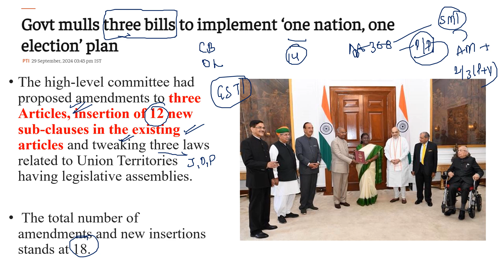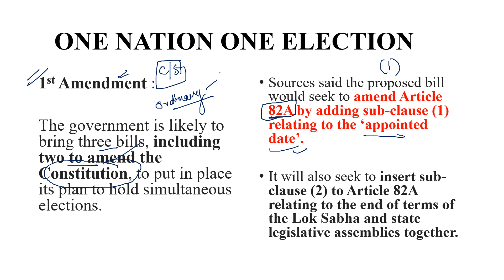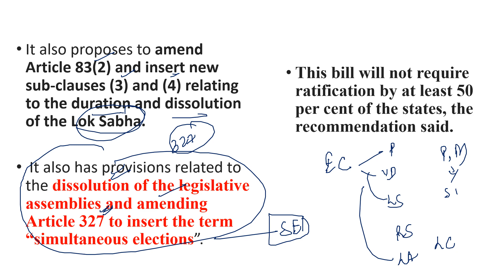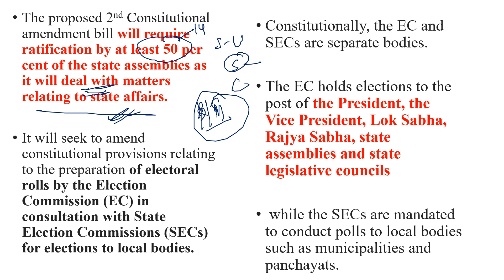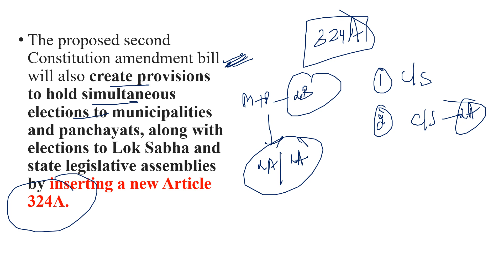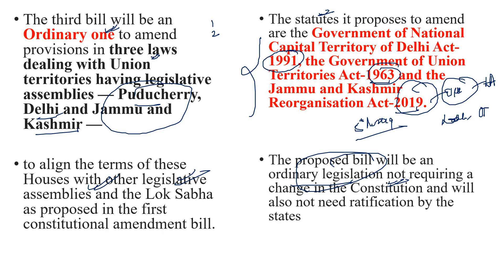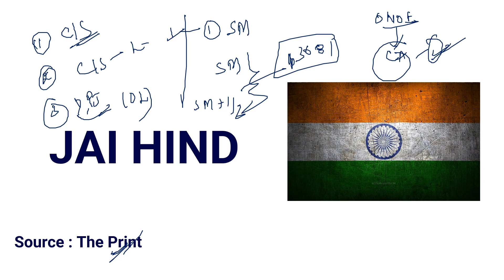Constitutional Amendments to implement One Nation One Election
Hey everyone!

Keep preparing and never give up !!
Jai hind !!!